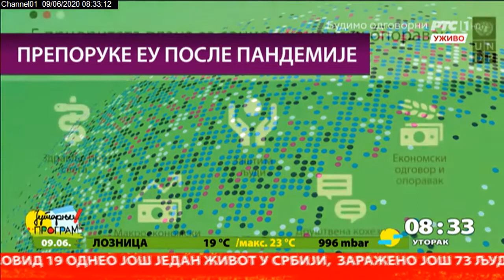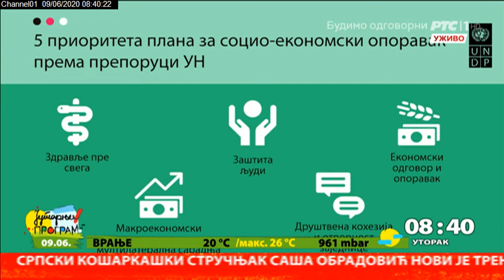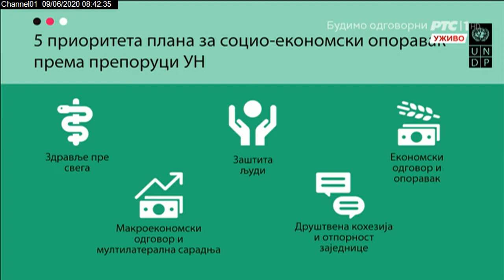JUTARNJI PROGRAM - Globalni ljudski razvoj - UN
Globalni ljudski razvoj prvi put od 1990.godine se našao na silaznoj putanji. Razmatrano je obrazovanje, zdravlje i životni standard u svetu. Na to su krajem maja upozorile Ujedinjene nacije i to njihov program za razvoj. Taj trend pada se oseća u u većini zemalja, kako u bogatim tako i siromašnim. Posebno je izražen u zemljama u razvoju. O tome ovoga jutra razgovaram sa Fransin Pikap, stalnom predstavnicom UN za razvoj u Srbiji...